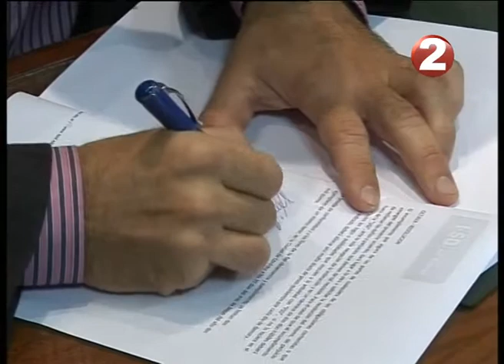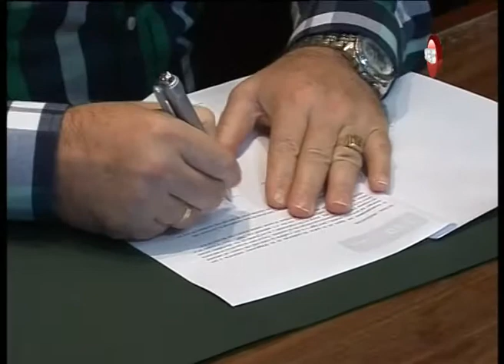SEBASTIAN SPACCECI CENTRO COMERCIAL DE J M FIRMO CONVENIO CON INSTITUTO SUPERIOR SANTO DOMINGO PA